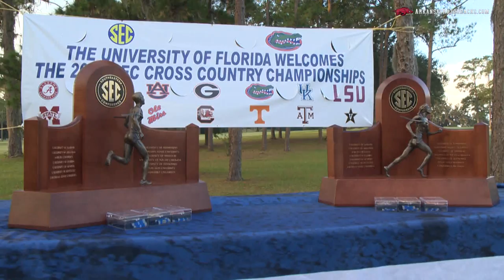Womens Cross Country Team Dominates at SECs